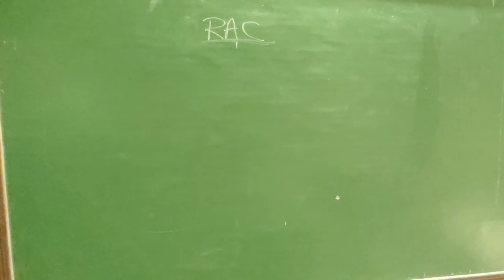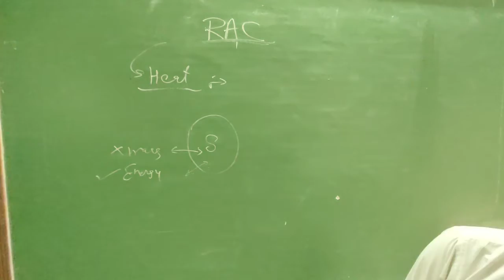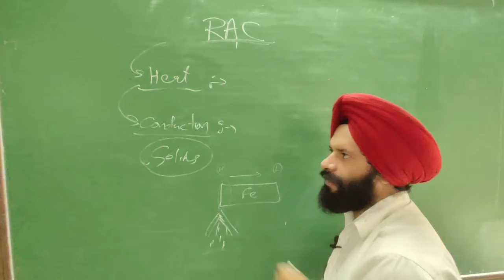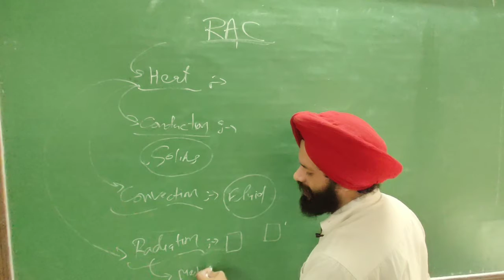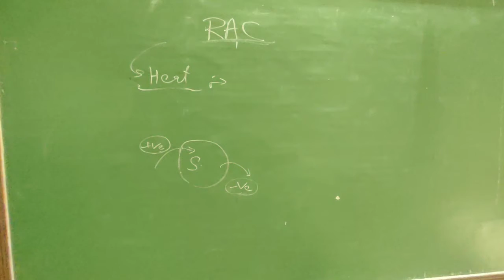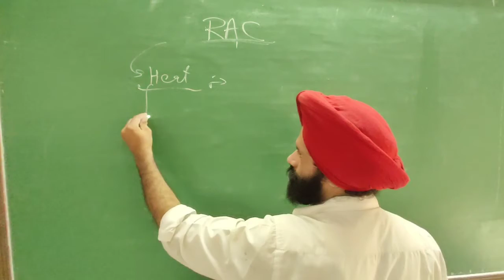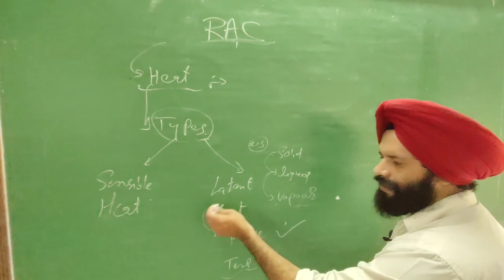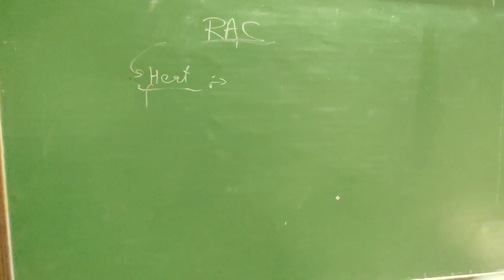Refrigeration & Air Conditioning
Heat & its types